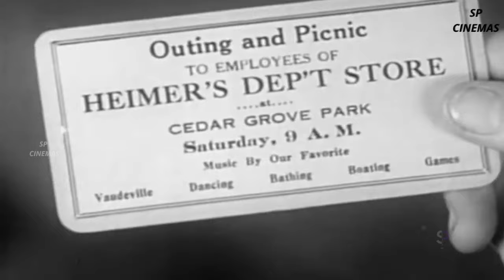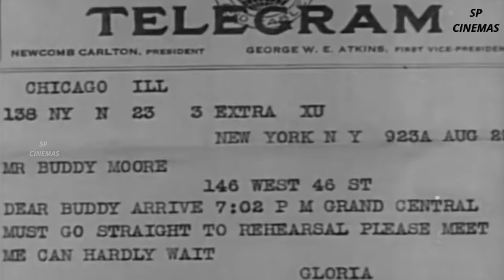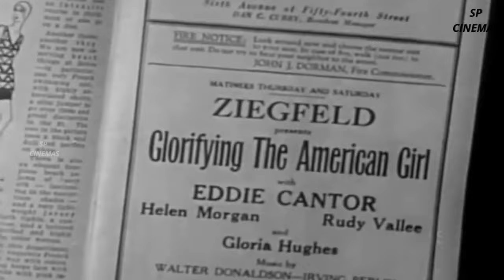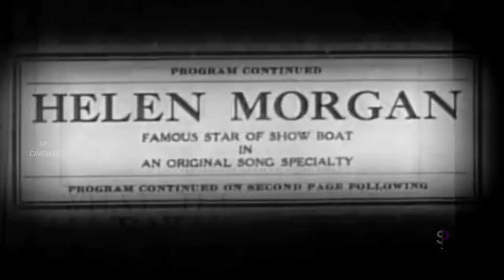Glorifying the American Girl 1929 Musical Comedy Mary Eaton, Eddie Cantor, Helen Morgan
Step back in time to the glamorous world of the Roaring Twenties with "Glorifying the American Girl" – a dazzling musical extravaganza that captures the spirit of an era like no other! Directed by Millard Webb, this 1929 Hollywood treasure is a visual and auditory feast that will leave you tapping your toes and longing for the glitz and glamour of the Jazz Age.

🌟 Spectacular Musical Numbers:
"Glorifying the American Girl" is a cinematic feast for the senses, featuring extravagant musical performances that showcase the unmatched talent of the era's entertainment icons. From toe-tapping jazz rhythms to sultry dance numbers, each sequence is a celebration of the vibrant energy that defined the 1920s.

💃 Show-Stopping Cast:
Led by the radiant Mary Eaton, the film boasts a stellar cast that includes iconic performers such as Eddie Cantor, Helen Morgan, and Rudy Vallee. Their charismatic performances bring to life a dazzling array of characters, each contributing to the film's tapestry of glitz, glamour, and the pursuit of the American dream.

🌈 Art Deco Splendor:
Transport yourself to a world of Art Deco opulence with the film's breathtaking set designs and costumes. "Glorifying the American Girl" is not just a movie; it's a visual feast that immerses you in the extravagant style and sophistication of the 1920s.

📜 Historical Significance:
As one of the early musical talkies, this film holds historical significance in the evolution of cinema. "Glorifying the American Girl" captures the essence of a cultural revolution, providing a glimpse into the lives and aspirations of Americans during a transformative period in history.

🎭 Behind the Scenes Magic:
Discover the magic that went into the making of this cinematic spectacle, from the elaborate choreography to the innovative cinematography techniques that brought the musical numbers to life. "Glorifying the American Girl" is not just a film; it's a time capsule of Hollywood's Golden Age.

Join us on a journey through the archives of cinematic history as we uncover more hidden gems and timeless classics.

Show your love for classic cinema by hitting the like button, sharing your thoughts in the comments, and inviting fellow movie enthusiasts to step back in time with "Glorifying the American Girl."

🎬 Explore More Classic Films:
Dive into our curated playlist for more Hollywood classics that have shaped the course of cinematic history.